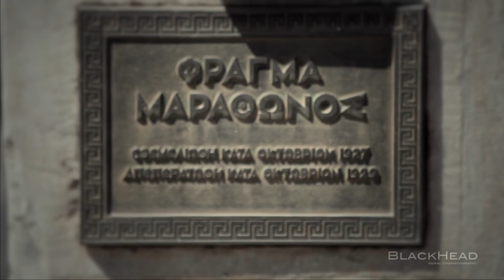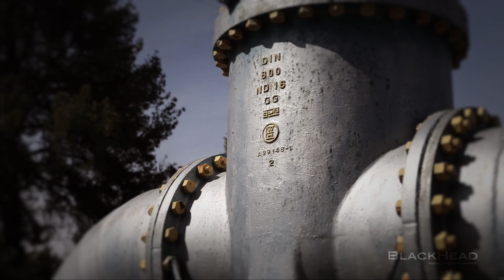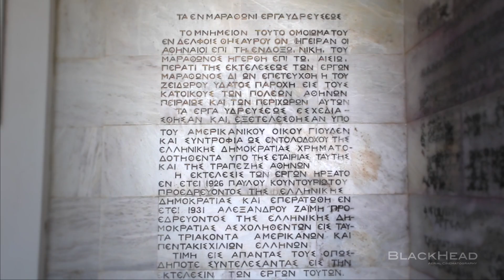BlackHead Aerial Cinematography presents Marathon Dam at Marathon Reservoir Greece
Aerial Cinematography with DJI Inspire 1 at Marathon reservoir.
Directed by Spiros Mavrokefalos
Crew: S. Koutsos, S. Mavrokefalos
Post Production: S. Mavrokefalos
Music: Hans Zimmer "The Da Vinci Code - Chevaliers De Sangreal", Performed by Prague Philharmonic Orchestra
Filmed with DJI Inspire 1 and Canon 5D Mark III